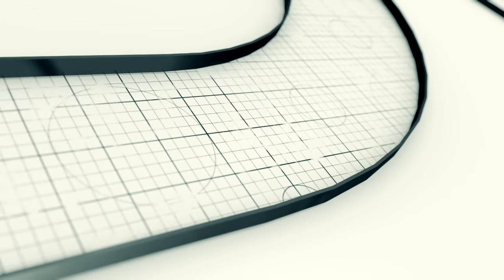ARKA PRATIM SINHA || TANAYA || tomake bhalobashi || 2020 || RDV || Youngistaan Media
ARKA PRATIM SINHA ||  TANAYA || tomake bhalobashi || 2020 || RDV

ARKA PRATIM SINHA has worked in AKASH AATH POLICE FILES LEAD and also WEB SERIES on YouTube as HERO , He has worked in MOVIES too along with other TV projects .

He is working hard to become a reputed TV ACTOR & FILM ACTOR in BENGAL AND MUMBAI

YOUNGISTAAN MEDA wishes him the best